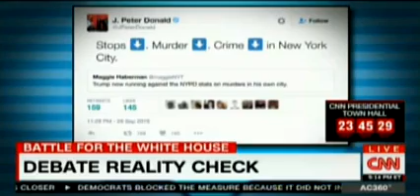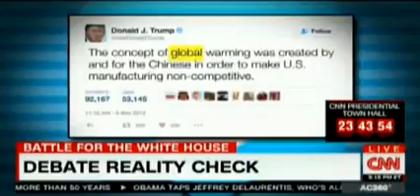Breaking News DEBATE REALITY CHECK ON CNN Breaking News